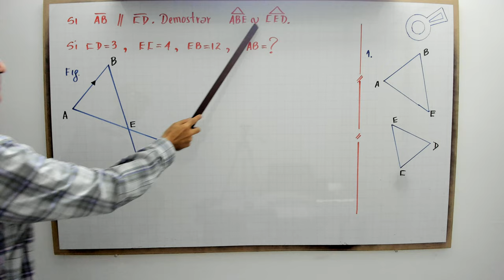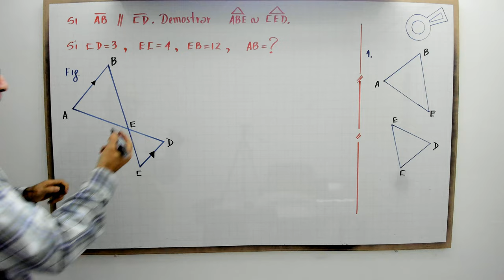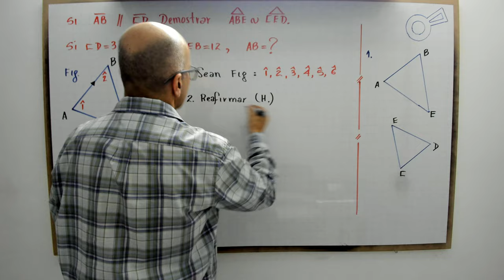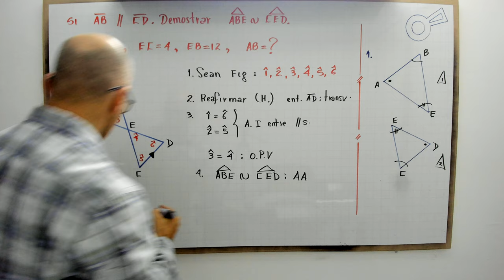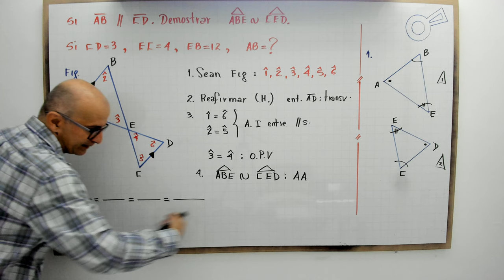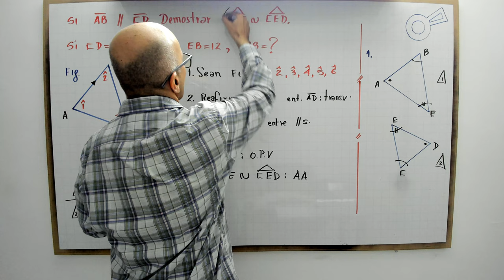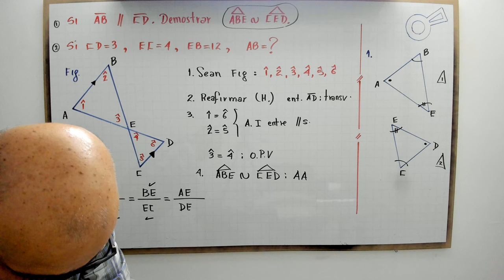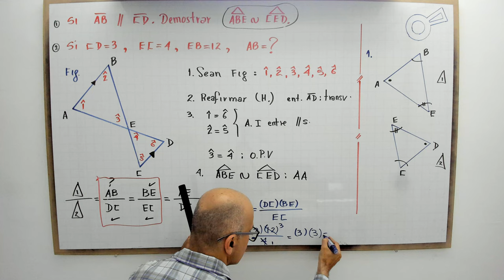Modelo de triángulos semejantes 1.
profenini te explica un modelo de triángulos semejantes.